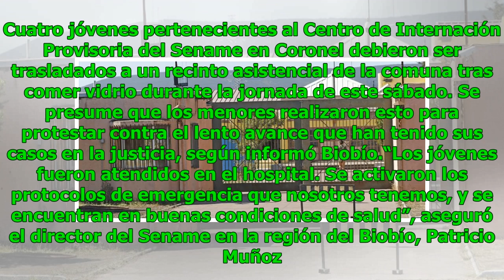Jóvenes del Sename comieron vidrio para protestar por sus casos